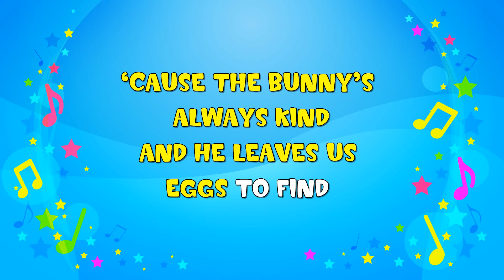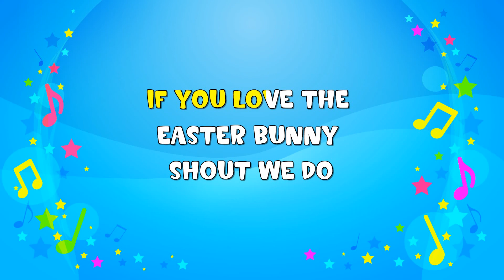If You Love The Easter Bunny | Sing A Long | Nursery Rhyme | KiddieOK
The KiddieOK channel, Karaoke, Sing-A-Long, Stories and more. Great fun for little people. This time it's If You Love The  Easter Bunny Sing A Long.

IF YOU LOVE THE EASTER BUNNY CLAP YOUR HANDS
‘CAUSE THE BUNNY’S ALWAYS KIND
AND HE LEAVES US EGGS TO FIND
IF YOU LOVE THE EASTER BUNNY NOD YOUR HEAD
IF YOU LOVE THE EASTER BUNNY STAMP YOUR FEET
IF YOU LOVE THE EASTER BUNNY SHOUT WE DO